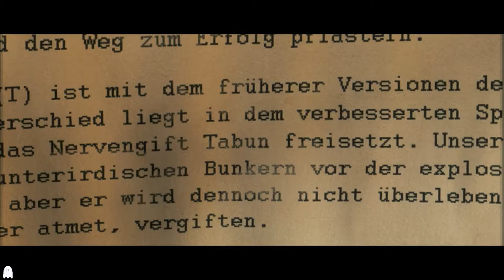Sniper Elite:V2,KARLSHORST COMMAND POST,Walkthrough#8,(DOOR GLITCH).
Sniper Elite:V2,KARLSHORSTCOMMAND POST,Walkthrough#8,(DOOR GLITCH).

About the GAME:SniperEliteV2 is a third-person tactical shooter that emphasizes a less direct approach to combat, encouraging the player as a sniper to use stealth and keep the distance from enemy soldiers. Many of the single player levels allow multiple routes for the players to take, including multistory buildings and side streets to get vantage points and avoid direct firefights.

 Set in World War II, the player character utilizes appropriate weapons for the era. The sniper rifle is the primary weapon throughout the game, though additional side arms are available including submachine guns and pistols, silenced or not depending on the situation. In addition to hand grenades, the player can deploy them as tripwire booby traps, land mines and dynamite. Binoculars can be used to tag enemies in view, displaying their position and movements to the player.

When using the sniper rifle, however, certain elements can determine the outcome of a shot, taking realistic ballistics into consideration including wind direction and strength and bullet drop potentially altering the shot through the scope. Bullets can ricochet off surfaces or targets and strike others. In different postures such as crouching or lying down on the front can also steady a shot, however, the player character also has the ability to take a deep breath to further steady a shot and from their perspective slow down time. Another ability is when the player character is spotted, their last movements and position to the enemy is shown as a white-outlined figure, potentially allowing the player to escape that area and avoid further detection and alarms being raised.

A major feature of V2 is the “X-Ray Kill Cam” whereupon a successful and skilled shot will in slow motion follow the bullet from the sniper rifle to the target where upon impact will show an anatomically correct x-ray style reveal of the body part being hit and the damage the bullet causes to the organs and bones. Sniping can also be used to shoot the enemies’ own grenades triggering an explosion. This method can also be used against military vehicles by targeting fuel tanks and valves. The game will also measure notable shots by briefly displaying distance and other factors like whether it was a headshot or moving target.